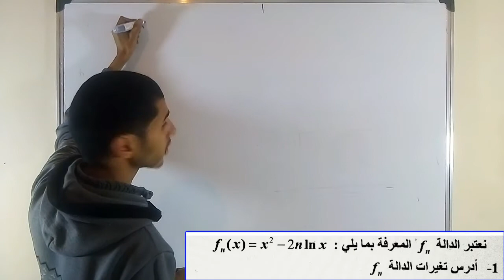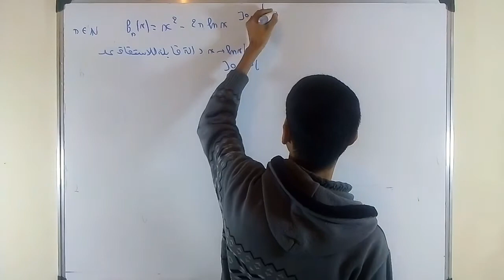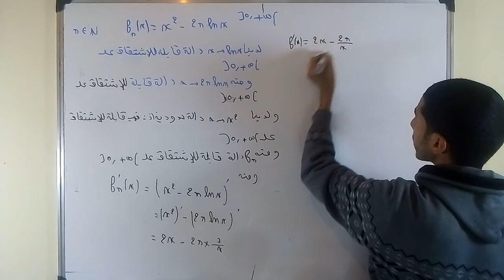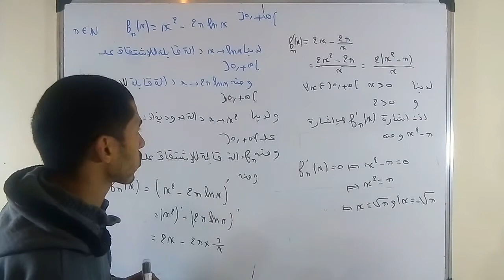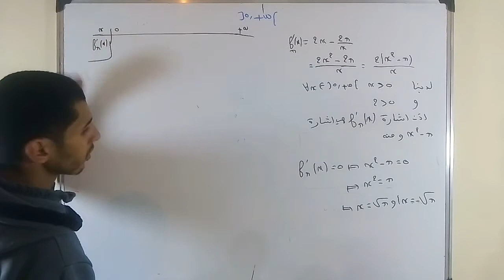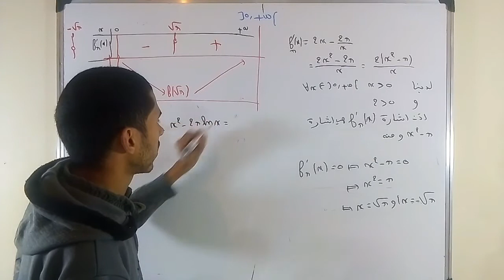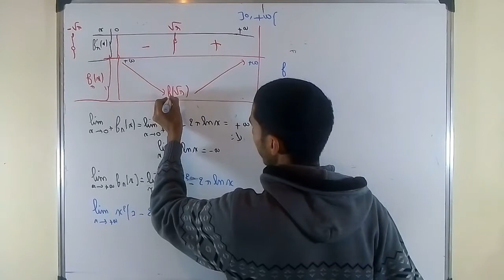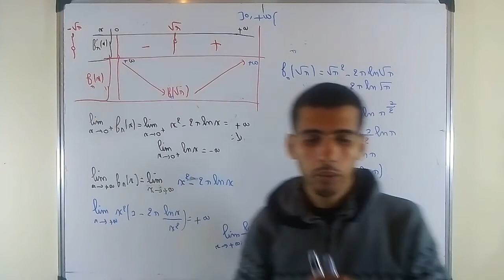الدوال اللوغاريتمية الجزء 31│ دراسة متتالية حدودها حلول لمعادلات معرفة بـLNـ│ logarithmes